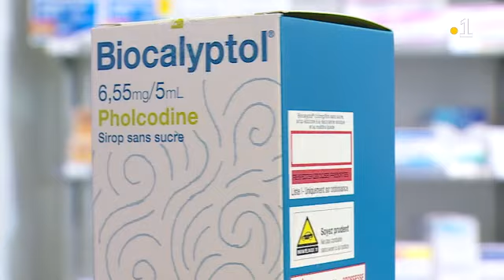Contrôle anti dopage : un rameur vétéran conteste la sanction